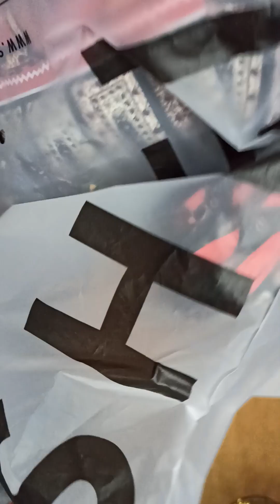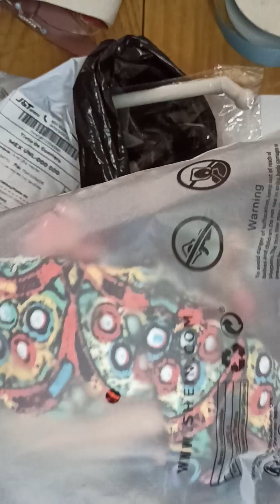Problemas con el envío de mi paquete /Casi pierdo mi paquete de SHEIN/Envíos en SHEIN😡😡😡😡